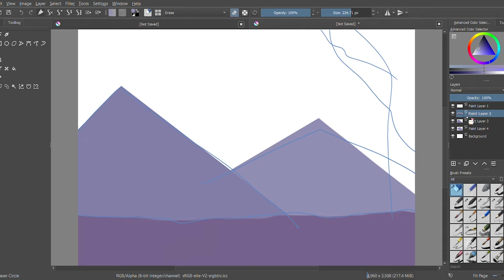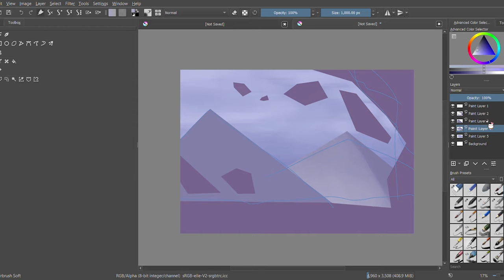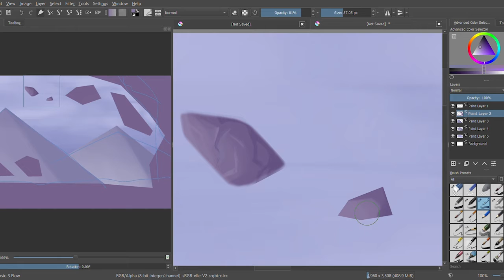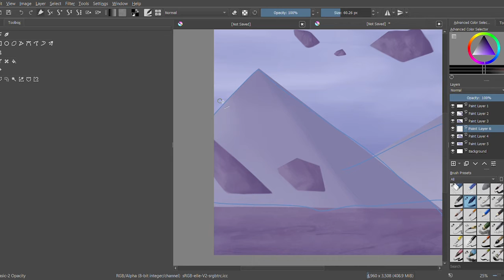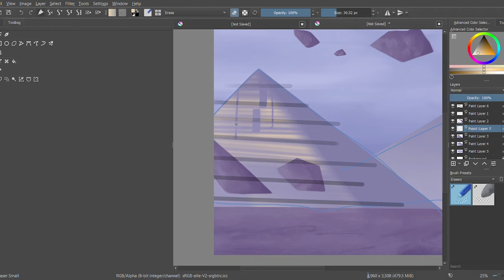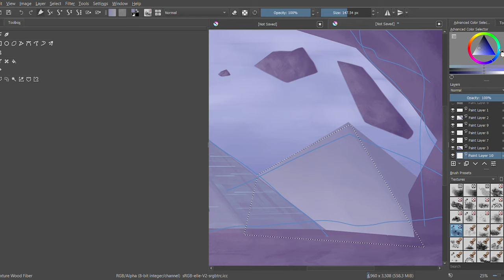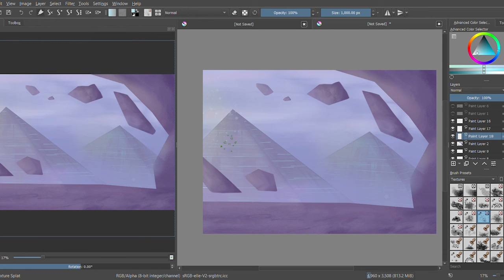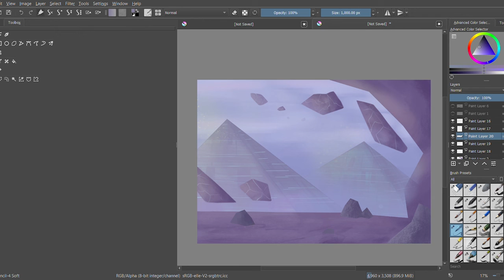[Speedpaint] Pyramids of Asteria - Digital Painting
Passion Project Timelapse 2 - A concept art of a story I'm writing with my friend, LiuClaire

Drawing tablet: Huion Inspiroy h640p
Drawing software: Krita
Original time: 1 h 30 min